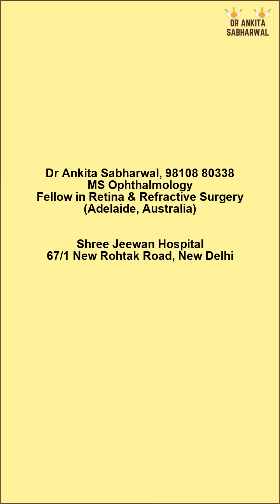Watering of Eyes in New Born babies: EPIPHORA | Dr Ankita Sabharwal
It usually happens with new born and lasts longer if not treated properly. Sticky eyes, discharge, yellow secretions are few of the symptoms.

Is it normal for newborns to have eye discharge?
How long does sticky eye last in babies?
How do you unblock a baby's tear duct?